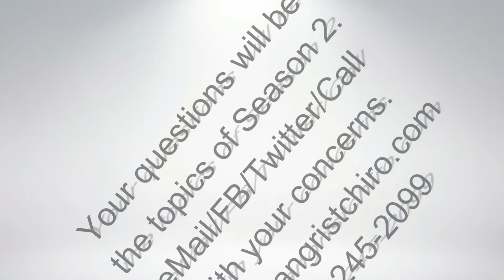Dr. Angrist - End of Season One - Season Two is up to you. :)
I hope you have enjoyed my "Tips of the Week", this past year.  Just last week we released our 50th episode from season 1.  It's now time for season 2, and the ball is in your court.  What would YOU like to hear from Dr. Angrist.  What specific questions do you have for the doctor about life, pain management, Wellness, etc.  Your questions will be the topics for season 2.  If you have not yet seen "Tip of the Week" with Dr. Angrist, please click the link below to be directed to the full playlist of Season 1.

Don't hold back, send as many questions as you want.  We've got 50 more episodes to fill.  Thank you so much.

Tip of the Week - END OF SEASON ONE

Dr. Angrist is a premier NYC Wellness Chiropractor in the Metropolitan area, known for his personal approach to treating and coaching his patients since 1979. Once your symptoms and pain have been resolved, he offers you the opportunity to achieve optimal health and wellness. His focus is to help you learn to interrupt the emotional, physical and nutritional patterns that you have developed over the years, which have manifested in your muscles and nervous system, creating rigidity, tightness and imbalance in your body. Letting go of these previous patterns allows you to become more resilient, and true health will occur.